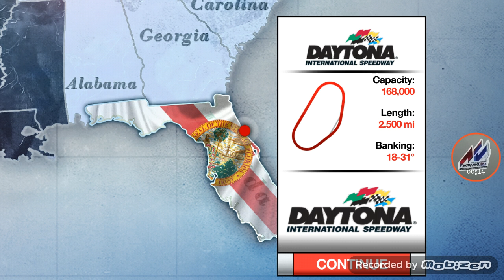NASCAR Manager (Mobile Game)